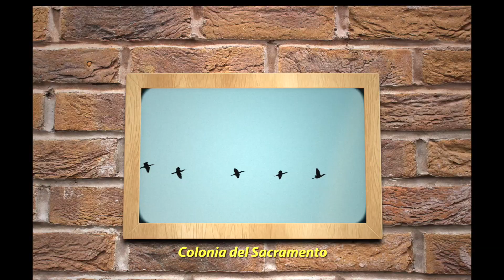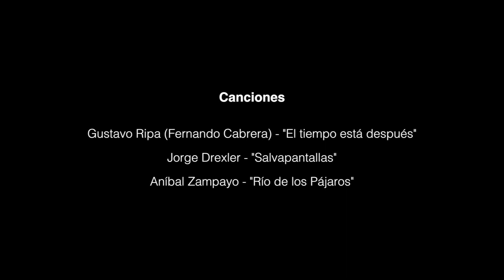Salvapantallas (Río de las Aves Coloridas) 🇺🇾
Este video fue realizado con la meta de algún día transformarse en muestra y/o fotolibro. ¿La idea? que las personas puedan ver instantáneas tomadas en Uruguay; El Río de las Aves Coloridas.

Temas Musicales:

"El tiempo viene después" (Fernando Cabrera) Versión de Gustavo Ripa.

"Salvapantallas" (Jorge Drexler)

"Río de los pájaros" (Aníbal Sampayo)